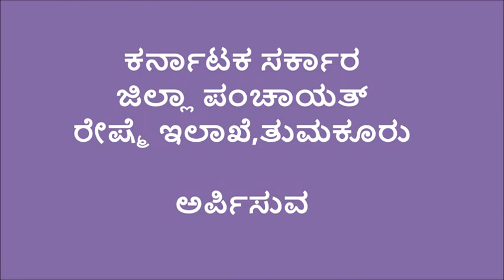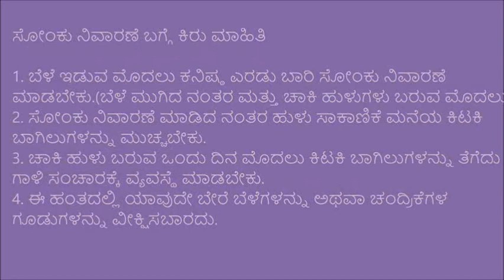Tumkur_Sonku Nirvahane (Sericulture)